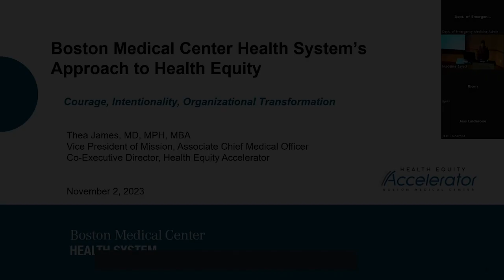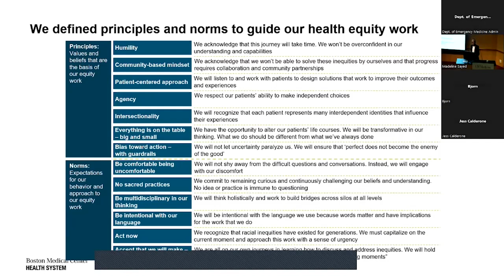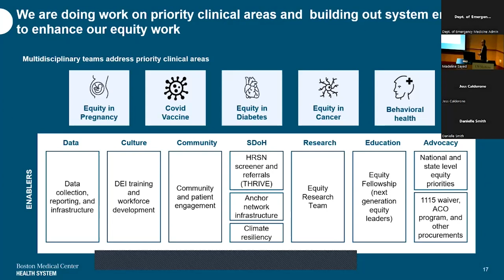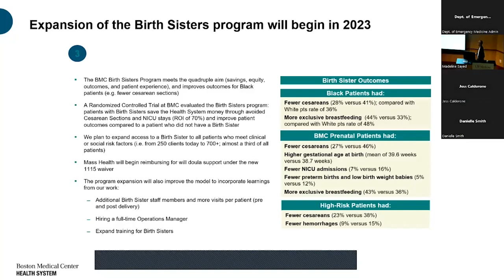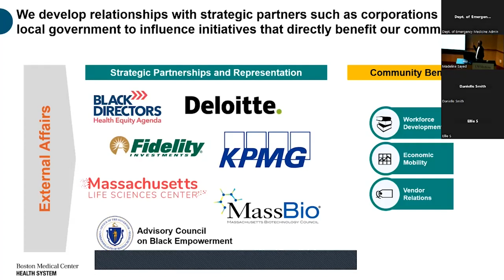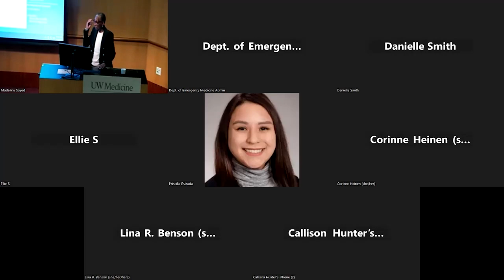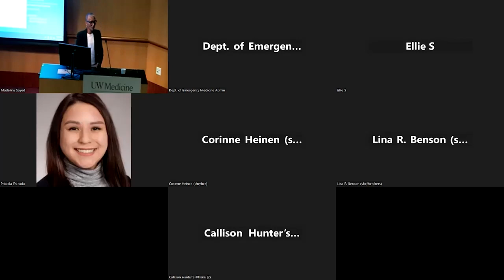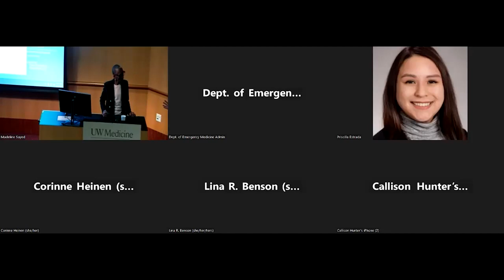EM Grand Rounds: "Equity Based Healthcare: Courage, Intention, and Transformation" - Dr. Thea James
Dr. James has been a visionary thought leader in emergency medicine for decades, and currently serves as Vice President of Mission and Associate Chief Medical Officer at Boston Medical Center. She is a founding member of the National Network of Hospital-Based Violence Intervention Advocacy Programs (NNHVIP), and was appointed to Attorney General Eric Holder’s National Task Force on Children Exposed to Violence in 2011. She is the recipient of numerous awards, and has served as a mentor to innumerable trainees interested in advocacy and population health. Dr. James’ current role as Vice President of Mission is wide-reaching, as described in two online profiles here and here.